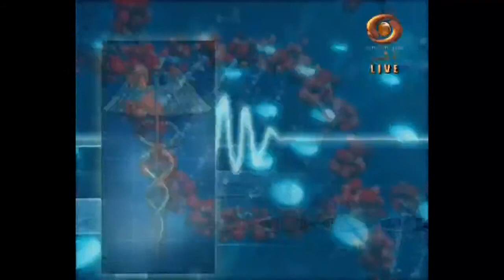Doctor on Line : Respiratory Ailments in Children’s &amp; their Control.”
Doctor on Line “Phone-in Interactive Health Show”
Topic: “Respiratory Ailments in Children’s &amp; their Control.”
Expert: Dr. Javeed Ahmad Bhat, Associate Professor Department of
Pediatric SKIMS Soura Srinagar